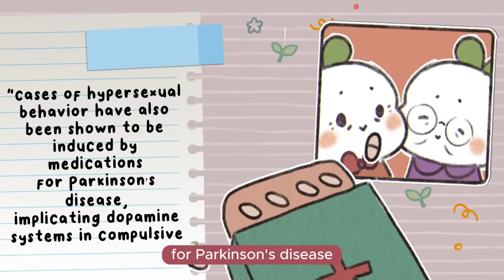3 Signs You Have Strong Sexual Urges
Are you experiencing strong sexual urges, or sexual desires, but you feel ashamed about it?  You are not alone. Hyper sexuality appears to affect about 3% to 10% of the general U.S. population. It's more common in men than women. In this video, we will touch on hyper sexuality.

Writer: Michelle Rivas
Editor: Morgan Swift
Script Manager: Kelly Soong

References:

Compulsive sexual behavior | NCH Healthcare System. (2000, August 7).
Donovan, J. (2022, September 4). Pornography addiction: Why pornography is addictive? WebMD.
Fong T. W. (2006). Understanding and managing compulsive sexual behaviors. Psychiatry (Edgmont (Pa. : Township)), 3(11), 51–58.
Ing, S. (2020, April 7). Sexual needs.  | Psychology Today.
Kraus, S. W., Voon, V., & Potenza, M. N. (2016). Neurobiology of Compulsive Sexual Behavior: Emerging Science. Neuropsychopharmacology : official publication of the American College of Neuropsychopharmacology, 41(1), 385–386.
Mayo Staff Clinic. (n.d.). Compulsive Sexual Behavior—Symptoms and Causes. Mayo Clinic.
Stephen, J. B. (2022, August 1). Managing Sexual Paraphilias and Fetishes. Psychology Today.